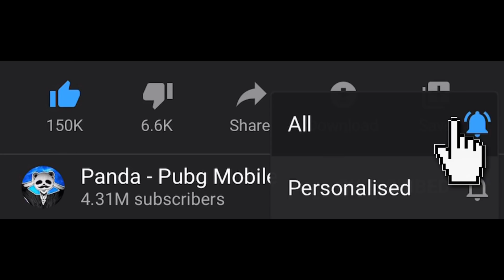M16 WITH AUTO! | PUBG Mobile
M16 WITH AUTO! | PUBG Mobile. Here you have some more solo vs squad gameplay when I'm using the full power of the m16! Which is your favorite weapon?

Highest Rank?